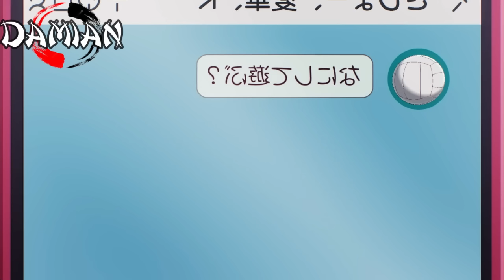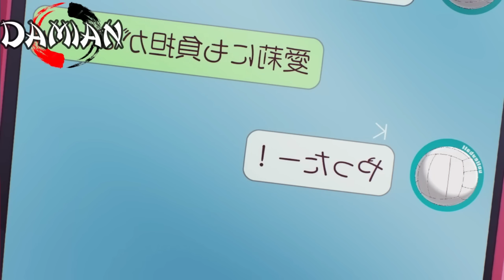🔶(11) SE CANSO DE SER RECHAZADO POR SU CRUSH ASI QUE CONSIGUIO OTRA | Resumen Anime Yumemiru Danshi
En esta ocasion te traigo el resumen de el ANIME Yumemiru Danshi wa Genjitsushugisha Donde nuestro protagonista Wataru Sajo esta completamente enamorado de una chica la cual es aika,
es tanto su enamoramiento que roza los limites pero un dia se dara cuenta de que lo que hace esta mal asi que sera mas Frio

0:00 Contexto
0:18 Cap 11
08:29 Suscribete para Mas!

Yumemiru Danshi wa Genjitsushugisha temporada1
Yumemiru Danshi wa Genjitsushugisha capitulo 1
Yumemiru Danshi wa Genjitsushugisha resumen
Yumemiru Danshi wa Genjitsushugisha resumido
Yumemiru Danshi wa Genjitsushugisha